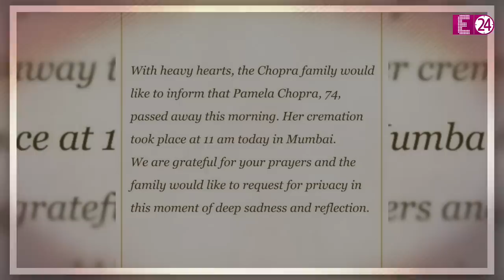Yash Chopra की पत्नी और Rani Mukerji की सास Pamela Chopra का निधन, 74 साल की उम्र में ली अंतिम सांस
बॉलीवुड के दिवंगत फिल्ममेकर यश चोपड़ा की पत्नी पामेला चोपड़ा का निधन हो गया है। पामेला चोपड़ा के निधन की खबर से पूरे बॉलीवुड में मातम पसर गया है। आपको बता दें कि पामेला चोपड़ा यशराज फिल्मस के मालिक आदित्य चोपड़ा और एक्टर आदित्य चोपड़ा की मां थीं। वो रानी मुखर्जी की सास थीं। पामेला चोपड़ा ने 74 साल की उम्र में अंतिम सांस ली है। यशराज फिल्मस ने एक भावुक पोस्ट लिखकर पामेला चोपड़ा के निधन की पुष्टि की है।